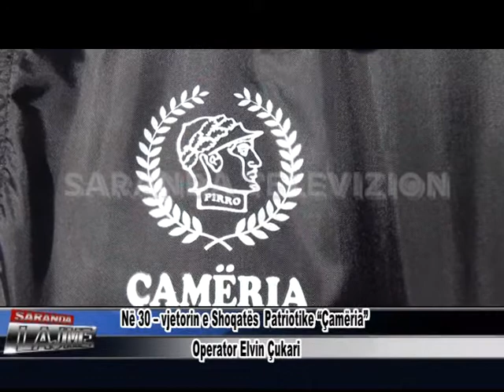Lajmet 2 Shkurt 2021